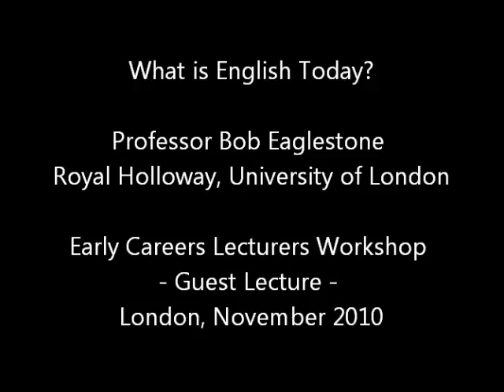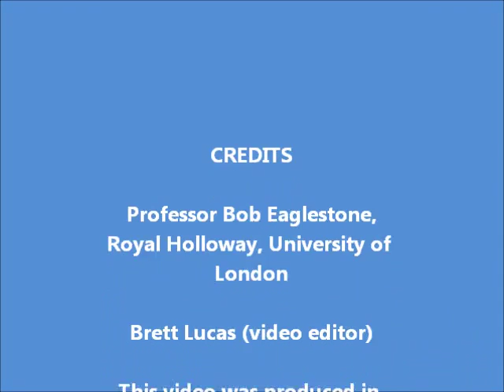What is English Today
A Guest Lecture given by Professor Bob Eaglestone (Royal Holloway, University of London) at the Early Career Lecturers Workshop in November 2010.